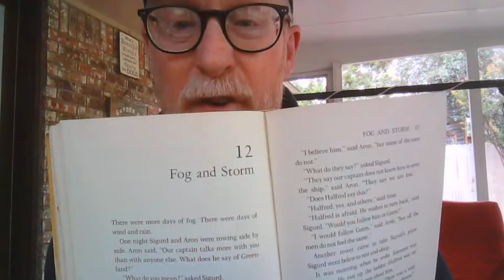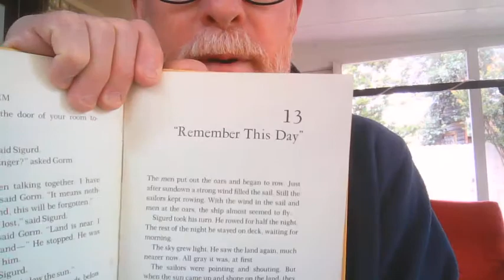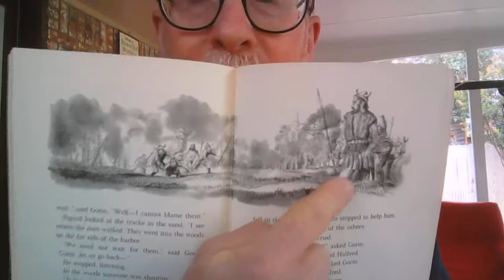10. Viking Adventures - Fog and Storm and Remember this Day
Sigurd, Gorm, Aron and the rest reach Wineland!